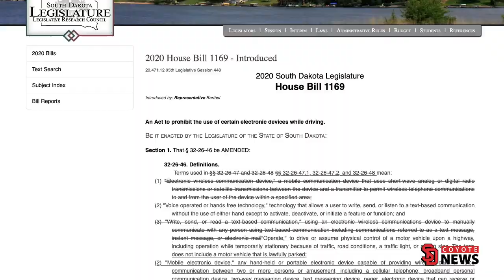Coyote News Intro and Headlines